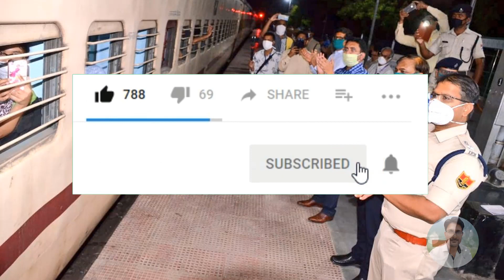स्पेशल श्रमिक ट्रेन चलेंगी मध्य प्रदेश सरकार फैसला | रेल कब से चलेगी | Train Bus Kab Tak Shuru Hogi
*Queries solved*
train cancel,14 april tak train cancel,irctc,train seva shuru,train chalna kab se start hoga,
Irctc New Update,railway cancel train',15 april,irctc ticket cancellation charges,
shan talk,रेलवे खुशखबरी 15 अप्रैल 2020 से चलेंगी सभी यात्री ट्रेनें, टिकट बुकिंग शुरू